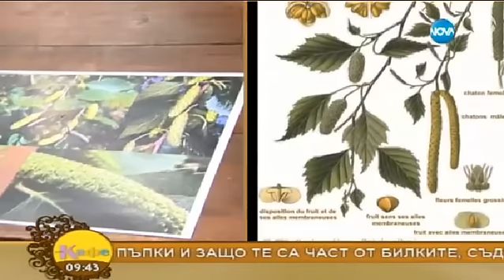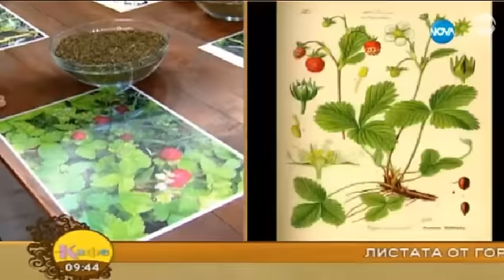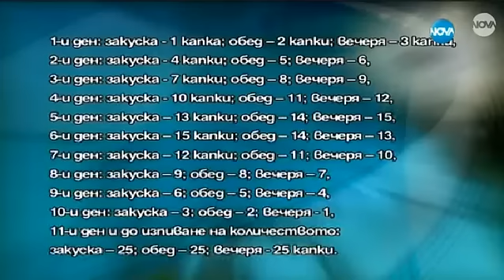Тибетски капки на живота - лекция на Д-р Мария Папазова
Видео лекция на Д-р Мария Папазова за чудотворните качества на Тибетските капки.
БИЛКИ ЕООД с подкрепата на Биохерба Р ви предлага лесни и удобни за употреба капсули, тинктура, спрей или чай за един пълноценен курс на терапия. Кой от предлаганите продукти ще изберете - преценете според тяхното удобство на ползване. Състава им е 100% натурален и е спазена оригиналната Тибетска рецепта. Можете да научите повече за Тибетските капки в нашите " статии Здравинки"

Този видеоклип има единствено информативен характер. Той не трябва да се използва за самодиагностика и не замества медицински преглед, лечение, диагноза, предписания или препоръки. Гледането на този видеоклип не създава взаимоотношения от типа лекар–пациент или здравна консултация между bilki.bg / Билки ЕООД и вас.
Преди да направите каквито и да било промени в здравословния си режим или диета, задължително се консултирайте с лекар и преминете медицински преглед. Винаги търсете съвет от квалифициран медицински специалист при въпроси, свързани със здравословното ви състояние.